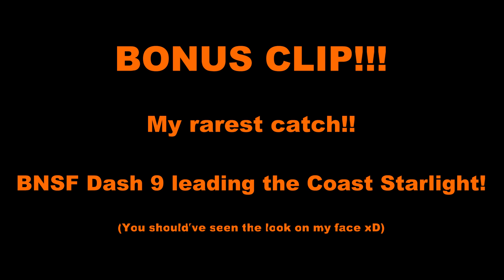Amtrak Long Distance P42DC Leaders (# 2)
As we put the spotlight back on Amtrak and its countrywide passenger train operations, We'll get a visual and auditory glimpse of the power on the front end, consisting of all GE P42's in this video. We'll see and hear trains chugging past in Seattle and the Bay Area, with names including the Coast Starlight, California Zephyr, as well as the Empire Builder.